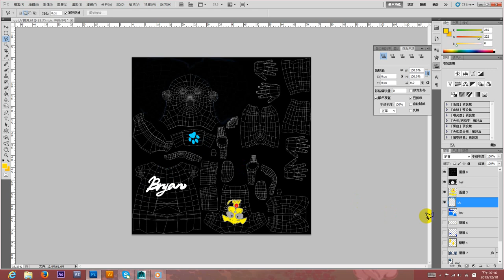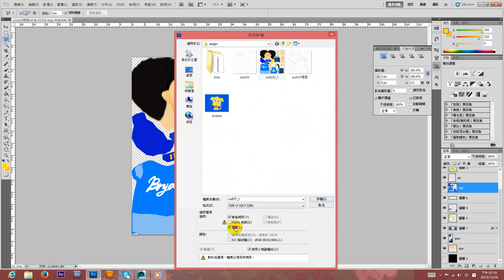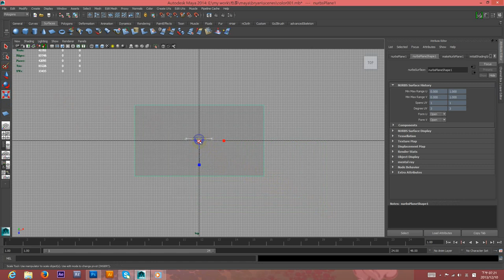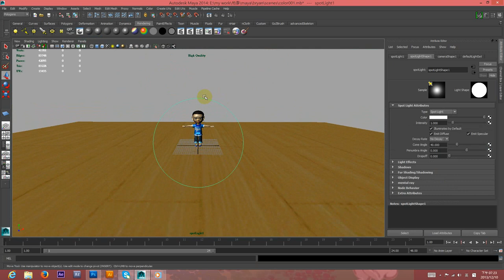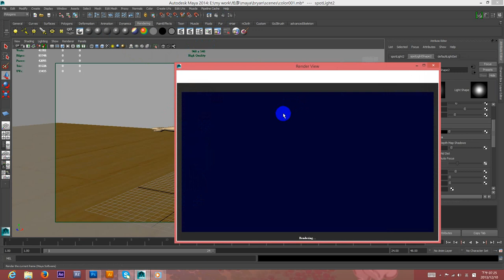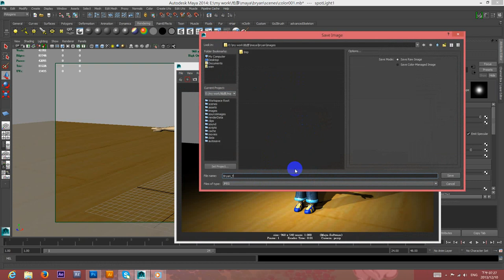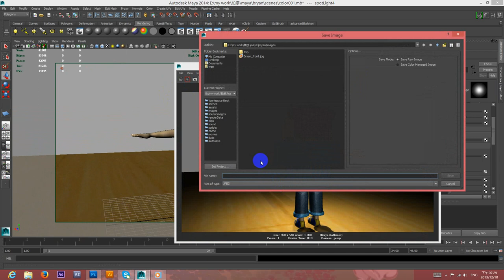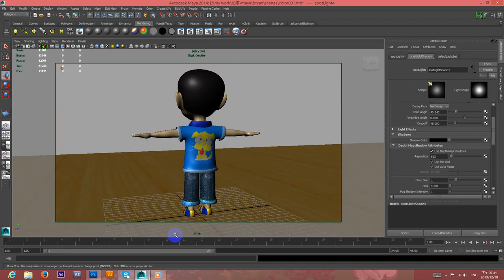008 拆UV PS上色2_2013.12.10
我的Maya練習_UV Texture Editor